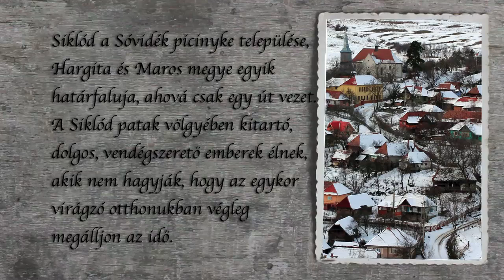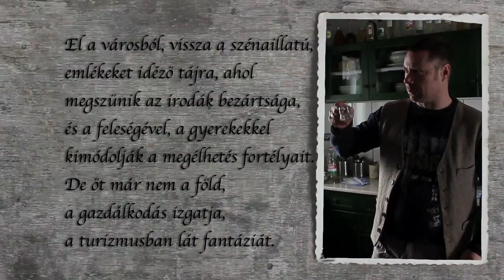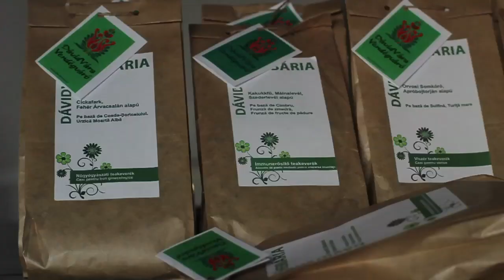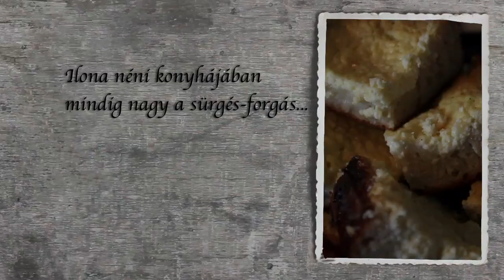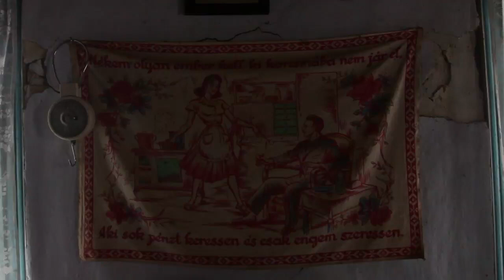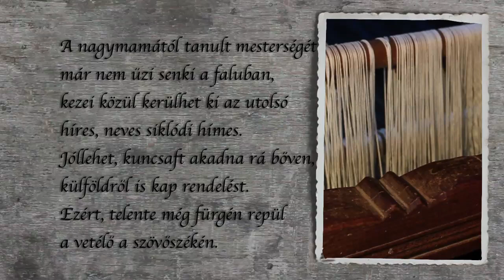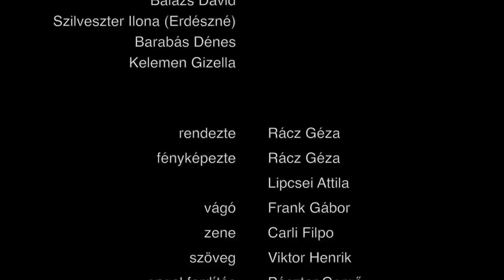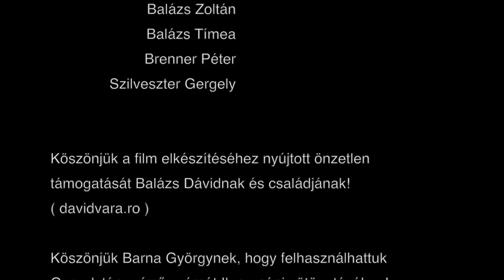Számomra Siklód (TELJES FILM)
Siklód a székelyföldi Sóvidék egyik legeldugodtabb faluja. Pedig valaha Udvarhelyszék harmadik legnépesebb települése volt. Lakossága azonban napjainkra megfogyatkozott, elöregedett. Ehhez hozzájárul a főúttól való távolsága és, hogy a hajdani négy helyett manapság már csak egy földút vezet be a faluba. Siklód a Sóvidék egyetlen egységes faluképpel rendelkező települése és elszigeteltsége miatt megmaradtak az építészeti, népviseleti hagyományok.
Az egyre fogyó faluban két féle ember lakik. Az egyik, amelyik egész életét, rövidebb kihagyásokkal ott élte le. A másik, akik több évnyi vagy évtizedes távollét után hazaköltöztek. Mindegyik máshogy látja a saját és a falu jövőjét, hiszen életük, foglalkozásuk különböző. Van, aki külföldi munkáját megunva gyermekkori álmát teljesítve gazdálkodik, egy másik a közeli kisvárosból jár haza családjával hétvégenként és a falusi turizmusban látja a jövőjét. A falu legidősebb embere pedig reménykedik, hogy talán az egyik fia visszaköltözik a szülői házba és az nem válik az enyészetté. Különböző utat járnak be, de a falu szeretete, és az ősök iránti tisztelet közös bennük.